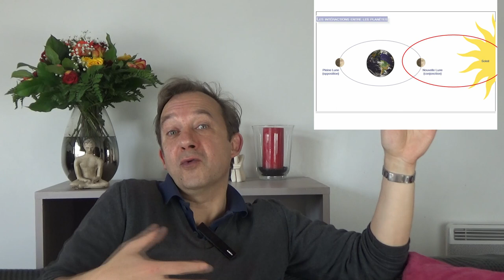Horoscope de la semaine du 3 juin 2019 - Jean Yves Espié 🙏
UN SITE INTERNET qui reprend l'ensemble de ces éléments HOROSCOPE HEBDOMADAIRE GRATUIT DE LA SEMAINE DU 3 juin 2019
Horoscope de la semaine - La Météo des Étoiles, c’est notre rendez-vous astrologique hebdomadaire dans lequel vous allez trouver l’aspect le plus important de la semaine. Les planètes tournent en permanence ; c’est comme ça qu’on fait des horoscopes et il arrive qu’il y ait des « aspectations » qui soient beaucoup plus puissantes  et c’est là-dessus que je vais m’appuyer chaque semaine. A partir d’un aspect très particulier, le plus puissant de la semaine, je vais décliner pour chaque signe l’influence que ça va avoir pour chacun de nous.
Je suis astrologue depuis 30 ans et interviens depuis de nombreuses années sur différents media (quelques exemples ci-dessous).
- chaque semaine dans télé 7 jours

J’ai créé cette chaine pour partager ma passion de l’astrologie et vous en faire découvrir la diversité.
• Je vous proposerai régulièrement :
o Des prévisions détaillées
o Des anecdotes / une vision décalée de l’astrologie
o Des COMMENT FAIRE … liés aux signes astrologiques
o Des formations simples pour vous initier à l’astrologie ou bien plus poussées en fonction de votre point de départ